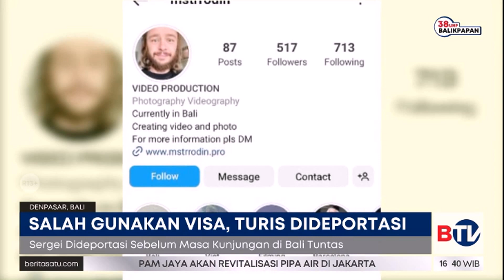Jadi Fotografer Tanpa Izin Resmi, Warga Rusia Dideportasi dari Bali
Seorang wara negara Rusia dideportasi dari Bali akibat menyalahgunakan visa kunjungan. Sergei Rodin dipulangkan ke negaranya karena selama berkunjung di Bali bekerja sebagai fotografer tanpa izin resmi.